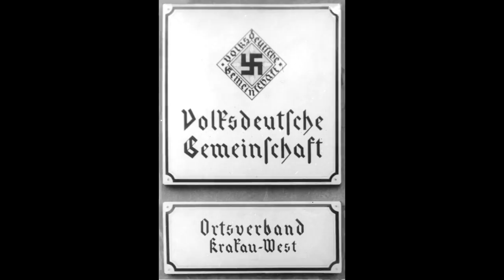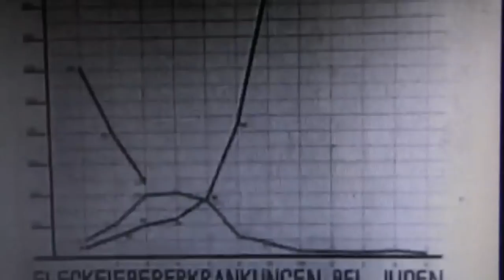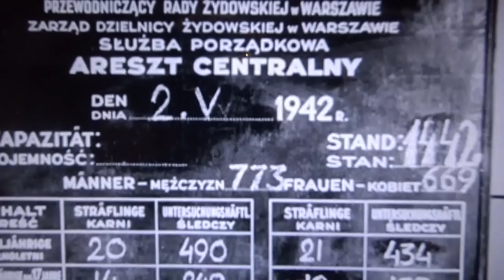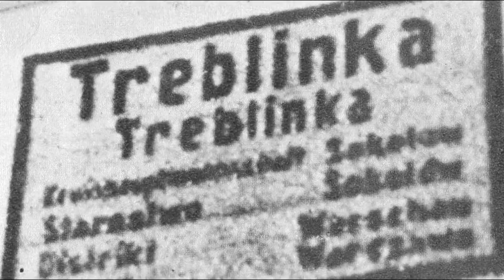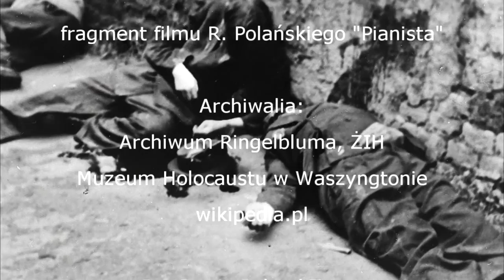Mieczysław Szmerling - oficer policji żydowskiej komendant Umschlagplatzu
Funkcję komendanta Umschlagplatzu pełnił Mieczysław Szmerling – słynący z brutalności podobwodowy Żydowskiej Służby Porządkowej. Na polecenie władz niemieckich awansowany pod koniec lipca 1942 na stanowisko obwodowego. Szmerling, którego Emanuel Ringelblum opisywał jako „olbrzyma o szpiczastej bródce i twarzy zbójcy”, był gorliwym i posłusznym wykonawcą niemieckich poleceń.